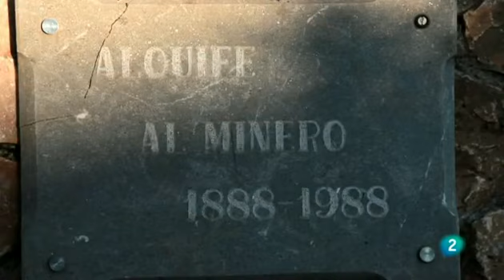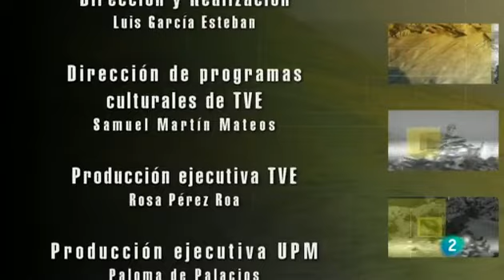El bosque protector - Restauración forestal. El Marquesado de Zenete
Los bosques han tenido un papel fundamental en el desarrollo de la historia natural, social y económica de España, desde los tiempos más remotos hasta la actualidad. Esta serie documental quiere concienciar a la opinión pública de la importancia de estos ecosistemas.
Programa emitido en La 2 de RTVE el 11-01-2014
Duración: 24:11